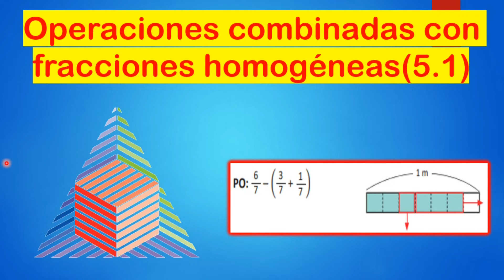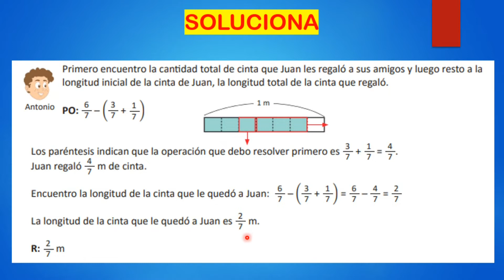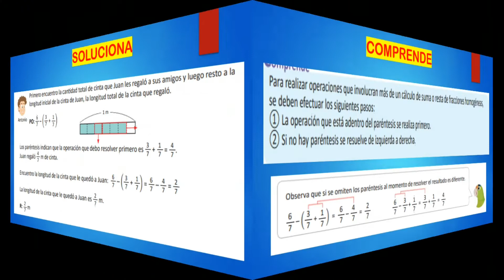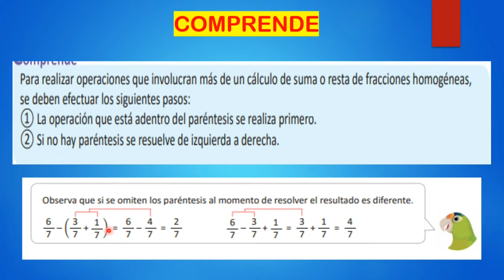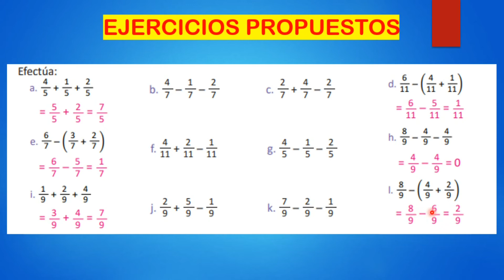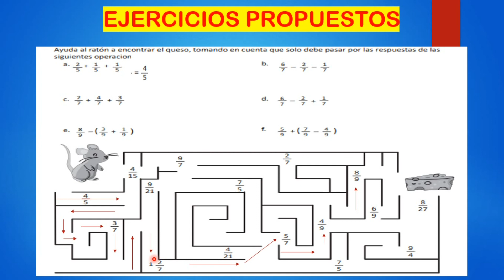5.1 OPERACIONES COMBINADAS CON FRACCIONES HOMOGÉNEAS (UNIDAD 8) Cuarto Grado